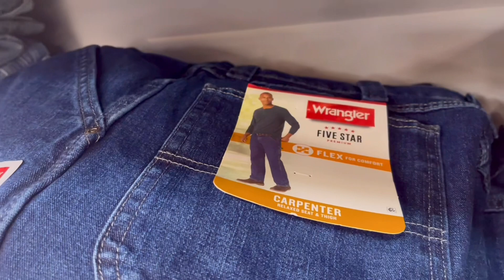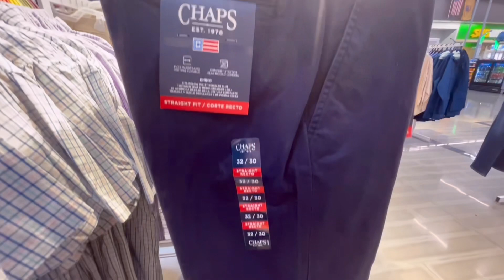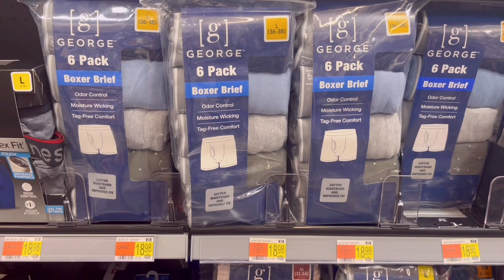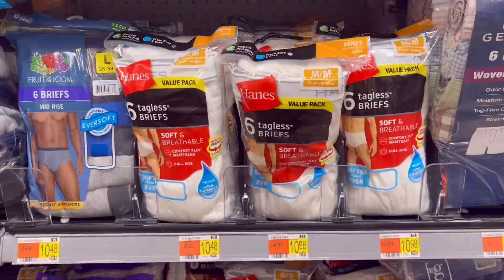WALMART * MENS DEPARTMENT * SPRING CLOTHING * SUMMER CLOTHES